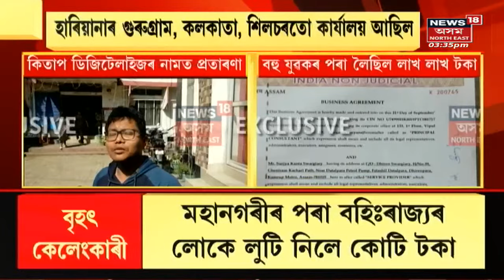Guwahati News : ৫০০কোটি টকাৰ প্ৰৱঞ্চনা | Assamese News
Guwahati News | মহানগৰীত ৫০০ কোটি টকাৰ প্ৰৱঞ্চনা । প্ৰৱঞ্চকে আগধন লৈ কোম্পানীত লগালে তলা । n18oc_crime